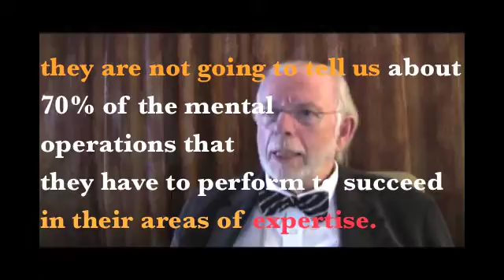"Automated Knowledge" by Dr. Richard E. Clark implications for future research, 70 Percent Rule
the following transcription is approximate. To suggest changes, please email TheGuideontheSide at gmail D O T C O M

You can see the full interview with Dr. Richard E. Clark (from University of Southern California) at youtube DOT c o m / turbombom (the channel by Ki Bong Song).

here is the transcription

Automated knowledge. Most of human knowledge is automated and unconscious. Most of what we know is unconscious. We have to learn more about implicit knowledge or expertise, there are a lot of names for it. When you ask an expert to do something, they are not going to tell us about 70% of the mental operations that they have to perform to succeed in their areas of expertise. They use these operations to match patterns and when they find a problem that needs solving... to know what kind of steps to take in order to solve it. When they do this over and over again, they start to automate (John Anderson). It is not well understood generally, despite the popular books about it.

Such as Blink and other books about advanced expertise... education completely rejects the idea
they have not understood that your job in schools if you are going to promote learning you have to quickly teach people to automate so they don't have to think about it anymore. Their minds are then free to learn new things. Thats the purpose of working memory. Most of knowledge is so automated that we are not aware of it. Who teaches? Experts.

They know math, but they don't know anything about teaching. they don't even know what they know about math or any other field.

[COMMENT: IN OTHER WORDS, a math teacher is not aware of how much of his knowledge is automated. He doesn't take time to identify steps that he takes because he is unaware of his automated or hidden processes...]

Look at insights in Social Psychology.
In Social Psychology automated knowledge is not just HOW to do things, but it SHOULD you do things. It's goals and intentions. We are not in control of much of what we do, but [worse] we think we know.

That view is validated in Neuroscience. [You start by telling a person that we will ask them to make a decision, but don' t make the decision yet.] We know that if we ask a person to put up two fingers and "in a second I'm going to ask you to move one finger, but don't decide which one to move until later.". [pause] NOW, [choose the finger and] move it." They do so and when we ask the person to tell us when they decided to move which finger, they tell us "just a moment before I moved it," and we can see in the MRI scan that in fact they had decided [which finger to move] the moment they understood what the task was. They had made the decision several seconds before the moment that they had said [they made the decision.] You beleive that you didn't make the decision until just before you moved it. [They don't know.]

That's a simple task. Why get all excited about that?

It turns out that almost all decisions are the same way. most of the decisions we make, we are not aware that we are making them.

We can have very cool goals and values about what we want to accomplish and something can happen in our environment that completely changes our goals and we are NOT aware of what it was. If we do reflect on it, we believe that WE changed our minds when in fact we didn't. there is a lot of literature now on something called priming. Not so obvious features in our environment when we scan them have a huge impact on our intentions and what we do cognitively (automated).
[Minute 55 NEED HELP TRANSCRIBING]
John Bard the myth of intentionality, it made a huge splash and then nobody paid any attention to it. FOR ADDITIONAL READING
MAYBE? need help in transcribing

The Hidden Brain - Chapter 1 - The Myth of Intention.mov - YouTube

► 1:52► 1:52
22, 2010 - 2 min - Uploaded by ShankarVedantamUploaded by ShankarVedantam on Jan 22, 2010. A video summary of The Hidden Brain, a book by Shankar ...
More videos for myth of intention »

[i explore the paradox that we feel that our actions have clear reasons behind them. the chapter explores experiments that show that these intuitions we have are often flawed.]
-- from the Vedantam video

back to the transcript Unless we take in account in education that most of what CONTROLS learning is automated and unconscious, and most of what people learn is primarily valuable to them if they can turn it into an automated and cognitive motor routine. Can we do this in such a way that it can be generalizable? It's not so tied to the specific context where you learned it. That will be the biggest challenge in the next decades...

"Dr. Richard Clark" for the full interview